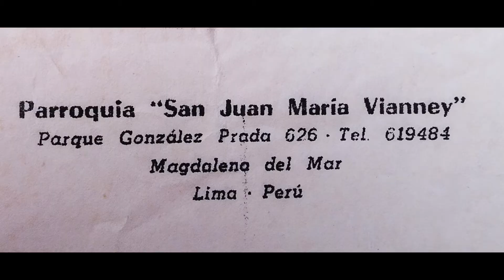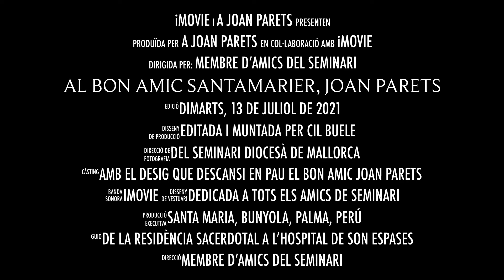Al bon amic santamarier, JOAN PARETS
Tràiler del vídeo que li vull dedicar...